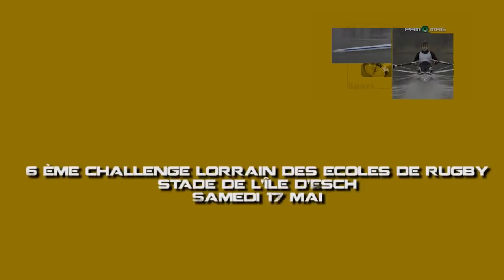6ème Challenge Lorrain des écoles de rugby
Depuis 2009 le comité territorial de Lorraine a confié l'organisation du challenge Lorrain des écoles de rugby au RC pont-à-Mousson sur le stade de l'île d'Esch.Cette journée rassemble plus de 1000 licenciés et 26 clubs.